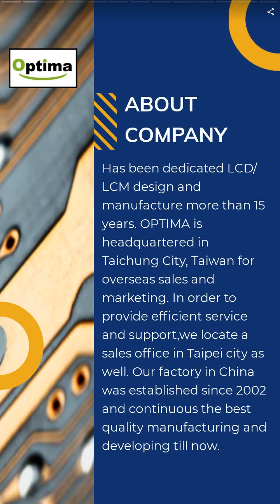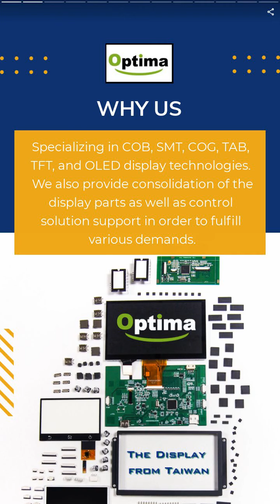IPS BAR TFT | OPTIMA OPTO CO., LTD. | Taiwantrade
Has been dedicated LCD/ LCM design and manufacture more than 15 years. OPTIMA is headquartered in Taichung City, Taiwan for overseas sales and marketing. In order to provide efficient service and support,we locate a sales office in Taipei city as well. Our factory in China was established since 2002 and continuous the best quality manufacturing and developing till now.

00:00:00 OPTIMA OPTO CO., LTD. optima.en.taiwantrade.com
00:00:07 Has been dedicated LCD/ LCM design and manufacture more than 15 years. OPTIMA is headquartered in Taichung City, Taiwan for overseas sales and marketing. In order to provide efficient service and support,we locate a sales office in Taipei city as well. Our factory in China was established since 2002 and continuous the best quality manufacturing and developing till now.
00:00:14 Specializing in COB, SMT, COG, TAB, TFT, and OLED display technologies. We also provide consolidation of the display parts as well as control solution support in order to fulfill various demands.
00:00:28 IPS BAR TFT
00:00:35 The new 6.86” is an IPS TFT display in 480x1280. Aiming specially at the markets of Coffee Machine, Automotive aftermarket, and Electronic label.
00:00:42 Wise Board
00:00:49 ◆ ARM9 core. Frequency: 400MHz ◆ Support diffeent functions of in terfaces ◆ RTOS supports multithreading ◆ Support SPI or USB update ◆ System starts less than 5 seconds ◆ Low power consumption ◆ Available with SDK handbook and video. Easier for the user to take up further development.
00:00:56 QR code display
00:01:03 Our QR code display system is based on ARM cortex-M3. The module can create QR code automatically when input ASCII via Uart port. Any size and type of display (STN/OLED/TFT) can be customized.
00:01:10 TGV Board Statement
00:01:17 ◆ Cortex M7 Core ◆ Support with USB OTG HS FS ◆ SAI audio codec ◆ 2 ST-MEMS digital microphones ◆ 128-Mbit Quad-SPI Flash memory ◆ 128-Mbit SDRAM (64 Mbits accessible) ◆ Flexible power supply options: ST-LINK USB VBUS or external sources
00:01:24 optima.en.taiwantrade.com